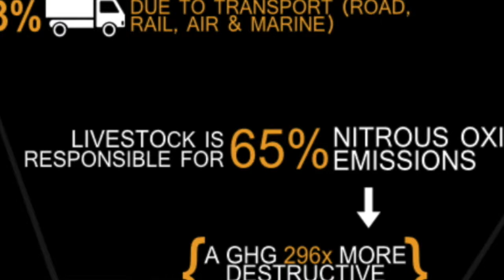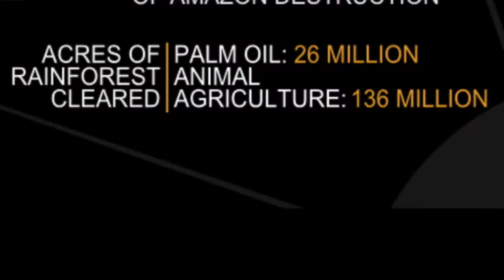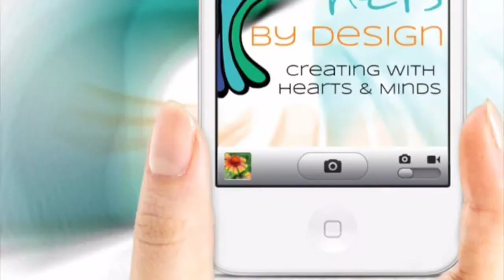wedswakeupcall - Part 2 - Cowspiracy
This video is Part 2 - Cowspiracy - of wedswakeupcall video serties by Hers By Design